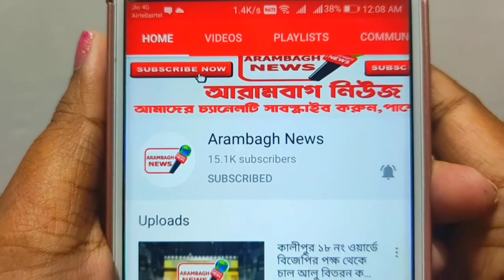পৌরসভার উদ্যোগে বাসস্ট্যান্ড সহ বিভিন্ন অঞ্চল স্যানিটাইজড করার কাজ চলছে রোজ